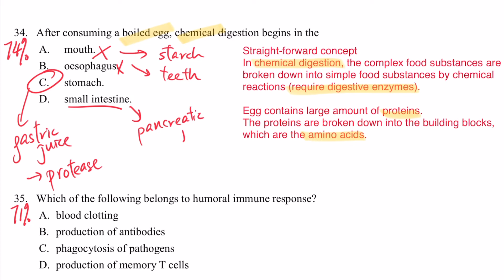DSE Bio │ HKDSE 2012 MC Q34 │ Chemical Digestion 化學式消化 │ Faith Education {雙語Bilingual}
梁公語錄
＠Faith Education
0:00 廣東話
1:30 English